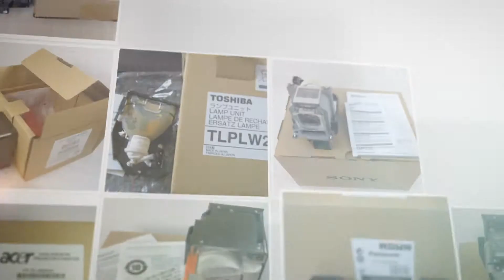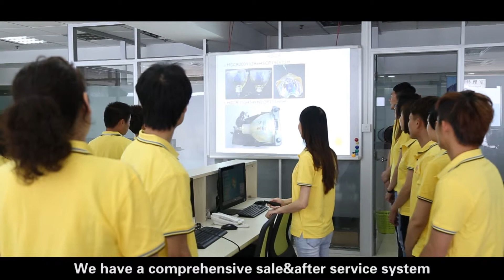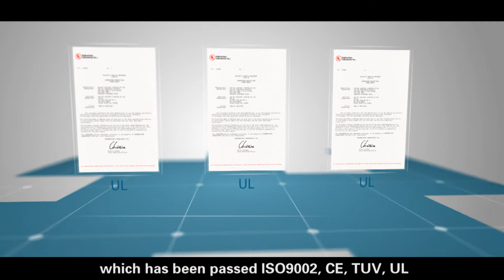Guangzhou Eletronic Co , Ltd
Our factory locate in Baiyun district, covers an area of more than 2000 square, with advanced manufacturing equipment, production technology and testing equipment are introduced from Japan. We have a strong production capacity of up to 10, 000 pieces per month.